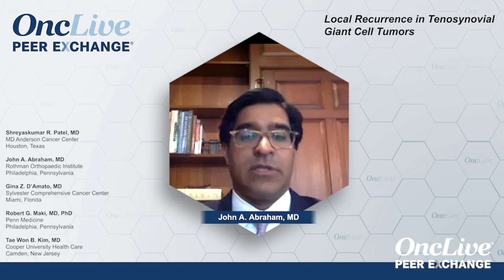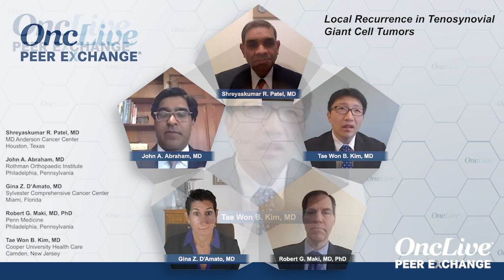Local Recurrence in Tenosynovial Giant Cell Tumors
Expert perspectives on local recurrence in tenosynovial giant cell tumors and what the implications are for treatment.